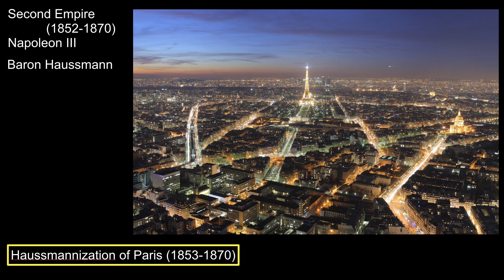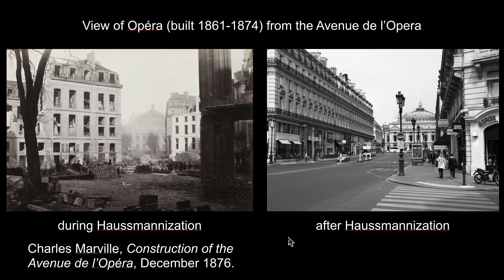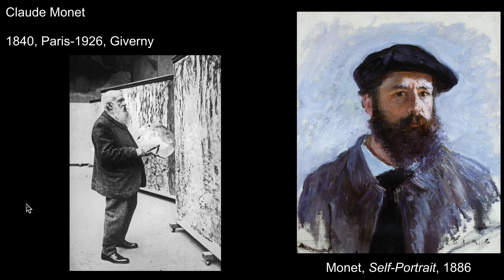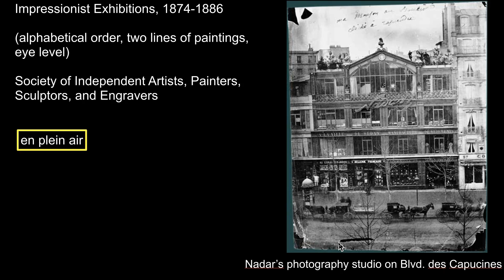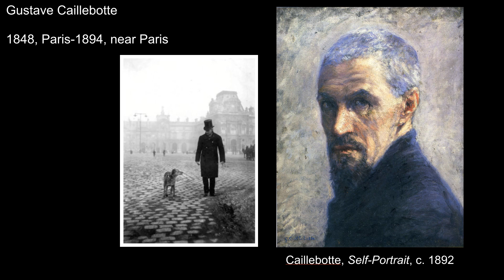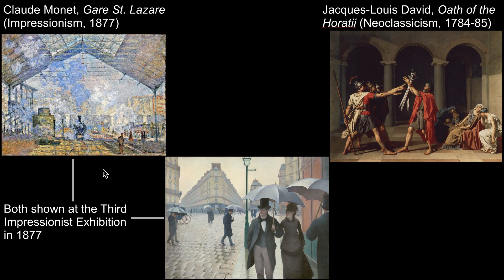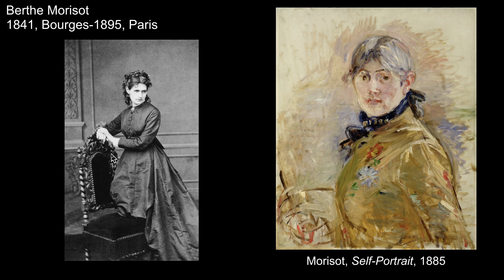Lesson 7 4 Nineteenth Century Art Impressionism